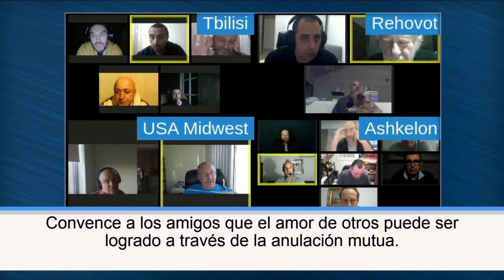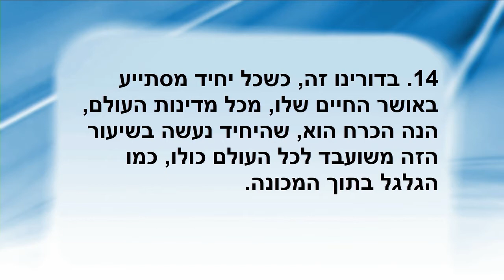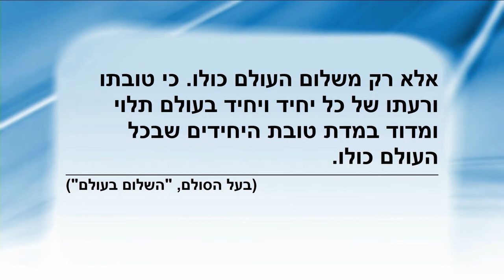2020-05-04 EINLEITUNG IN DEN UNTERRICHT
3:00 - 6:00
04. Mai 2020 (IST) |

Soziale Schriften :
Rabash - Man sollte immer die Balken seines Hauses verkaufen

Glaube über die Vernunft:
Auszüge aus den Quellen: "Mit Glauben über die Vernunft arbeiten", #49

Einführung zur Weisheit der Kabbala:
Baal HaSulam, Vorwort zur Weisheit der Kabbala, #15

Zusätzliche Optionen:
Die Verbindung der Welt in der letzten Generation - Auszüge aus den Quellen, #14

Zur Weisheit Der Authentischen Kabbala
Des Erreichens Von Schöpferliebe

Lehrstunden mit Dr. Michael Laitman über das Erreichen von Spiritualität
und dem Überwinden der selbstsüchtigen Absichten
und verbunden damit, dem Erreichen des Wahrhaften Genusses.

Mitschnitte mit deutscher Synchron- Übersetzung aus den täglichen Unterrichten
LIVE aus Petach Tikwa (ISR)
Morgens: So. - Fr.               1:30 - 5:00 Uhr
                           Sa.             2:30 - 7:00 Uhr
Mittags :   Mo.- Do.           12:30 - 13:30 Uhr
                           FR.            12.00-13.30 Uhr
Nachmittags:   Sa.           14:00 - 17:00 Uhr
                           So.           15:00 - 18:30 Uhr
Abends:   Mo.- Fr.            17:00 - 18:00 Uhr
(u.v.m. z. Bsp.: Webinare, Freundschaftsversammlungen, Kongresse, Workshops, usw.)